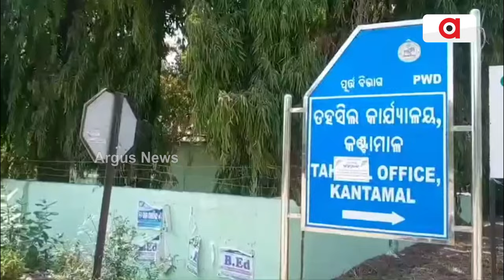କଣ୍ଟାମାଲ ଅଂଚଳର ଦେଖିବାକୁ ମିଳିଛି ବିଲୁପ୍ତ ସାଧବ ବହୁ || Sadhaba Bohu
ସରିଛି ଗ୍ରୀଷ୍ମର ପ୍ରକୋପ l ଏବେ ବର୍ଷା ଋତୁ l ମୌସୁମୀ ଆଗମନରେ ପହିଲି ବର୍ଷାରେ ଭିଜିଛି ଧରଣୀ ରାଣୀ ଆଉ ମାଟି ଓ ବର୍ଷା ପାଣିର ମିଳନରେ ଜନ୍ମ ନେଇଛନ୍ତି ପ୍ରକୃତିର ବିଚିତ୍ର ଜୀବ ଲାଲ ଟୁକୁଟୁକୁ ସାଧବ ବୋହୁ l